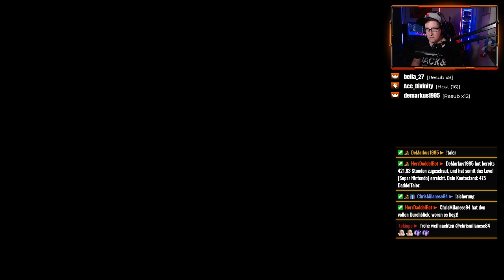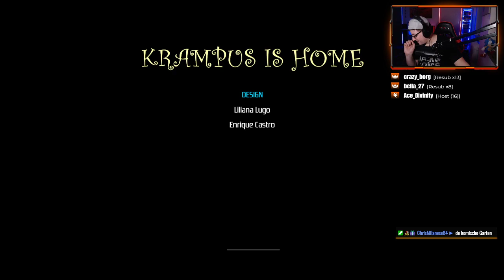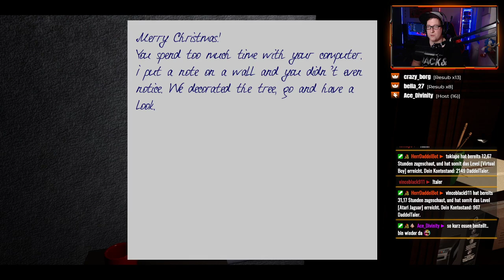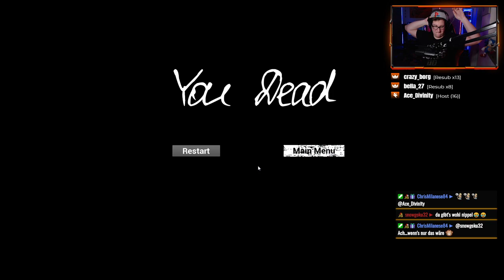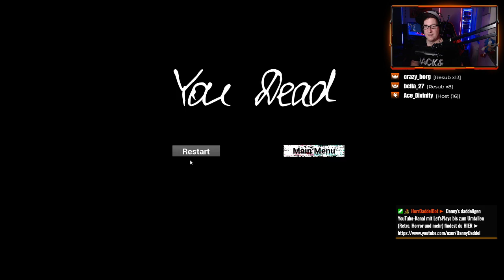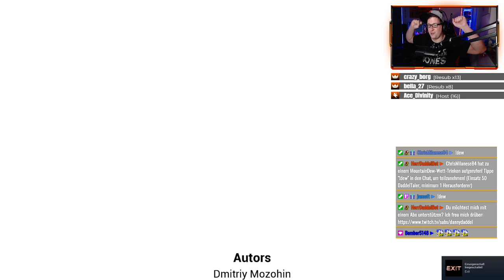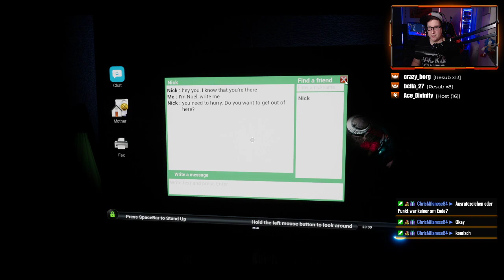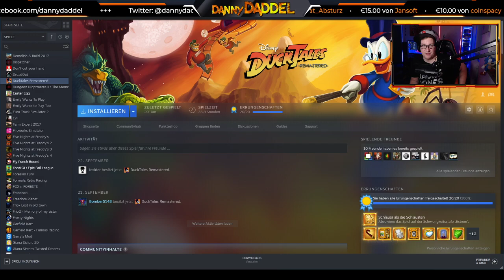Krampus is Home / Irony of Nightmare | 26.12.2020